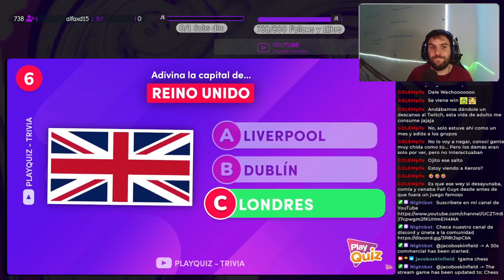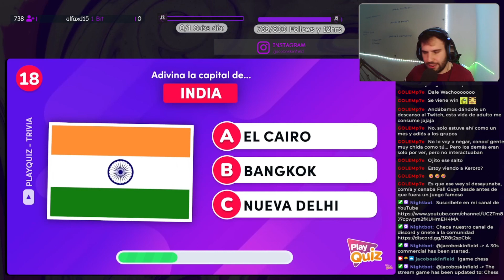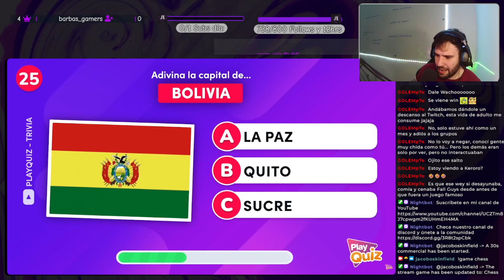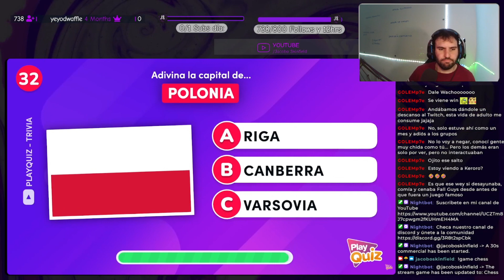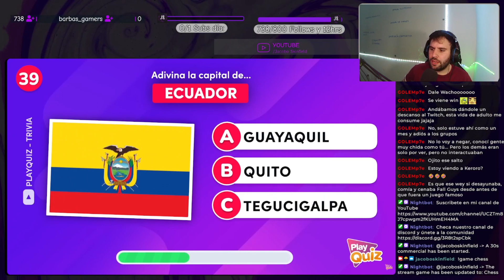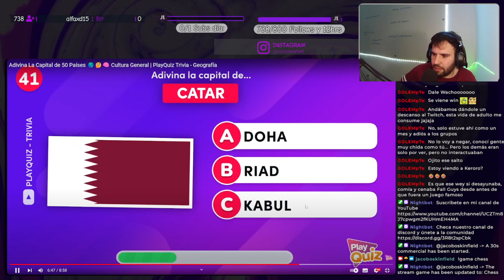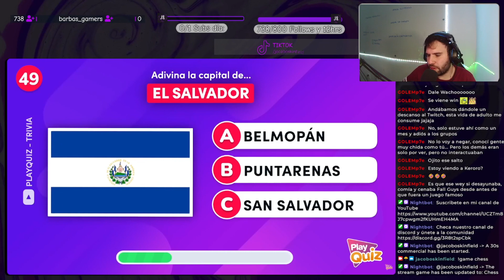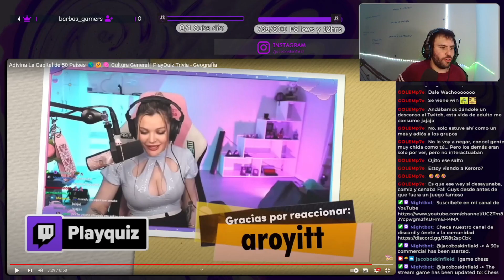50 capitales / ¿Qué tanto se de geografía?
Gracias por acompañarme en este proceso.
Ya voy a estar subiendo diferente contenido lo prometo